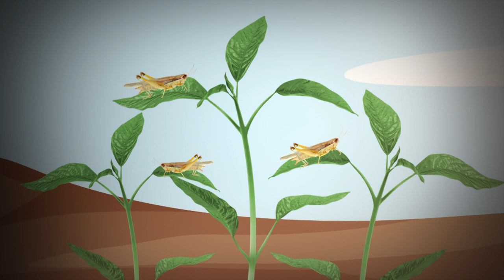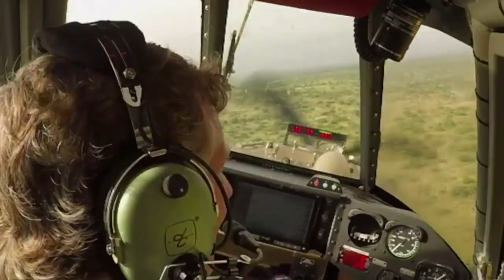Locust Plague - Behind the News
Kenya is dealing with a locust plague. The little insects are devastating local farms, and many are worried they'll cause a food crisis.